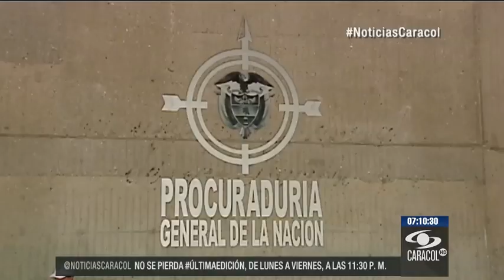Concejal de Chía que huyó de policías, destituido e inhabilitado por 20 años - 1 de Agosto de 2014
Carlos Enrique Martínez no atendió un control de alcoholimetría, huyó por una avenida e insultó a los uniformados. Procuraduría dice que cometió falta gravísima

Carlos Enrique Martínez, Procuraduría, Concejo de Chía, Policía Nacional